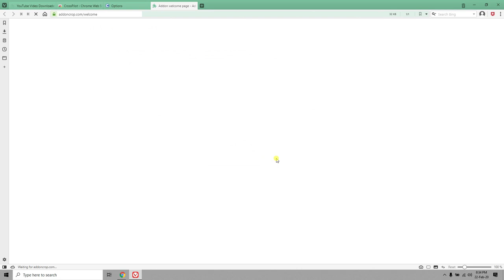Install Addoncrop extension via Crosspilot in Vivaldi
That’s it. Your extension has been safely installed in your browser via Crosspilot